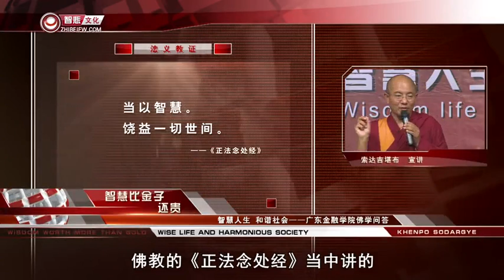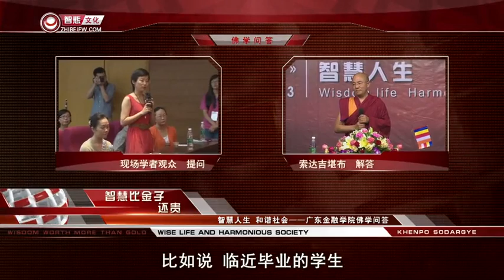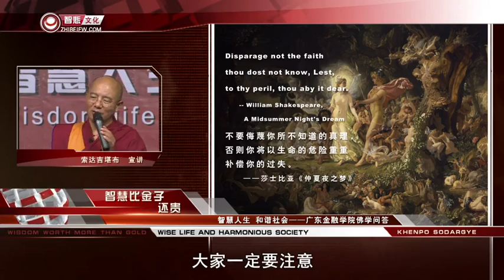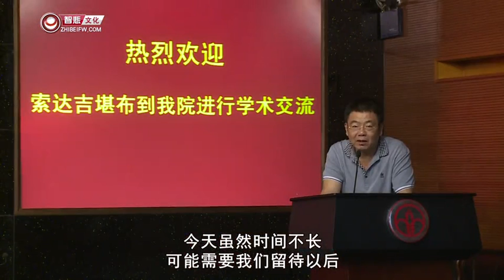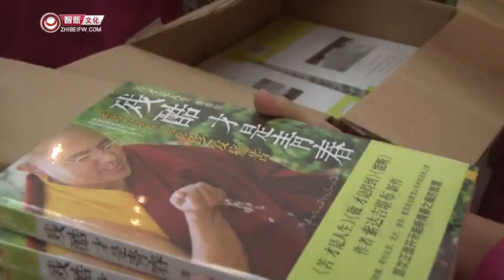广东金融学院问答